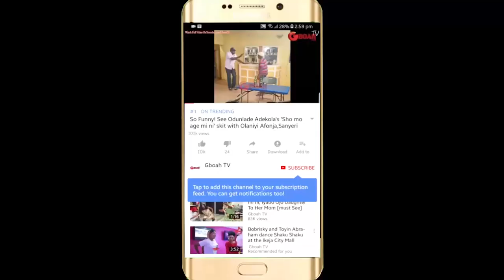Checkout Muyiwa Ademola Outfit To His Movie Premiere 'Gbarada' As Yoruba Actresses Steps In